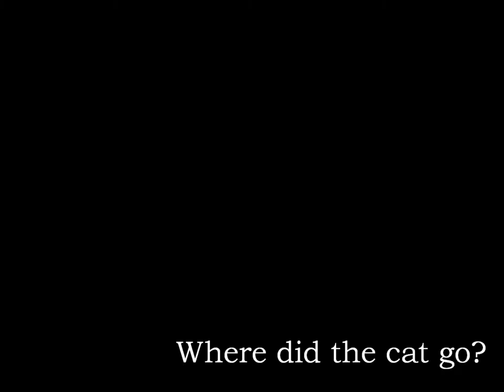Husky Discovers Television | Spartacus the Husky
The other day I saw a furry creature on this box thing that my humans look at all the time. They also told me to watch this show called the Puppy Bowl. I wonder how I could play with them.

Woof!